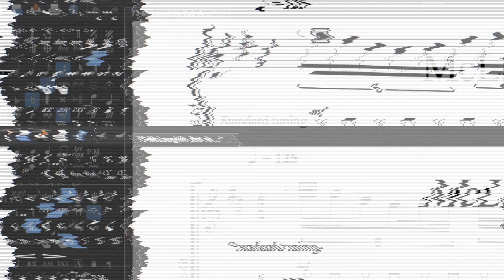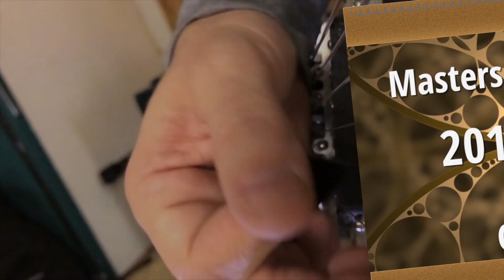Introducing: The Masters in Mechanics Video Series!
The acclaimed Cracking the Code Masters in Mechanics seminar as a monthly video series!